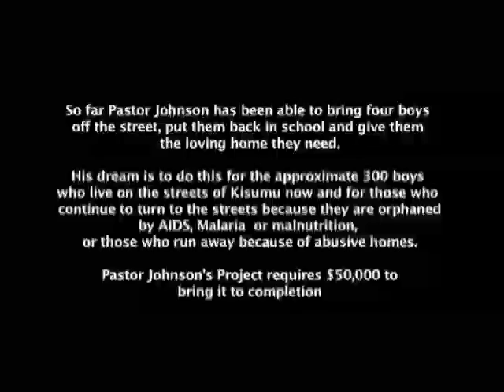Street Boys: Orphans of Kisumu Part 2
A movie sharing the experiences of street boys in Kisumu, Kenya and a man who has committed his life to helping them.